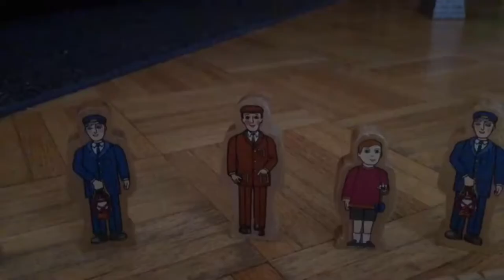Percy and the Oil Painting Remake (2020; First Video)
Here is my first remake, enjoy if you can